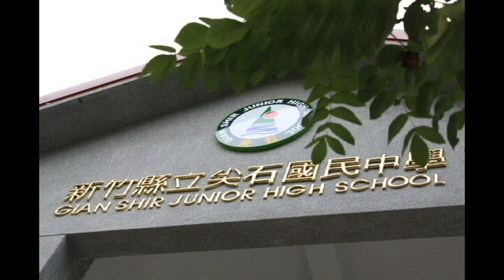泰雅實用課程 學生保留原民文化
【記者項靖雅、胡筱潔／新竹縣報導】位於新竹縣尖石鄉的尖石國中，是尖石鄉唯一的一所國民中學，尖石國中的學生大部分屬泰雅族原住民。因為地處偏遠，尖石國中的學生人數並不多，約莫兩百位學生。從六年前開始，至善基金會每周設計與泰雅文化相關課程，讓學生除了學習校內課程，同時保存泰雅族文化。